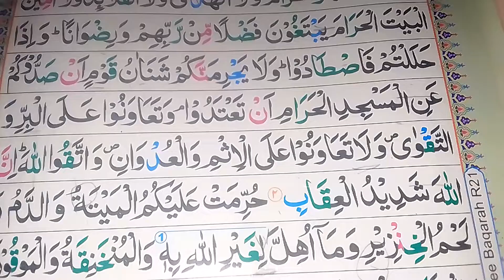para number 6 surat almaida ayat number 1 and 2 : Teacher Mrs ismail